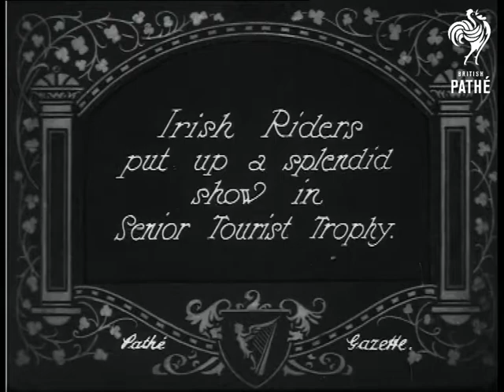Irish Riders - In Senior Tourist Trophy (1923)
Item title reads - Irish Riders put up a splendid show in Senior Tourist Trophy. Ulster.

L/S of one rider racing off on his motorcycle, another lines up ready to go.  M/S as the camera pans to show lots of people getting ready to go. M/S as one man sets off, M/S as they race round a corner, people watch from the sides.  M/S as they ride up the road,  people wave as they go past.

The winner, T. Sheard, is carried at shoulder height by smiling people.  M/S of him posing on their shoulders. M/S on his motorcycle, he smiles but looks tired.  M/S of riders posing under a 'Dunlop Tyres' sign.  Various shots as they race along in a cloud of dust while people watch from the sides.
 FILM ID:310.14